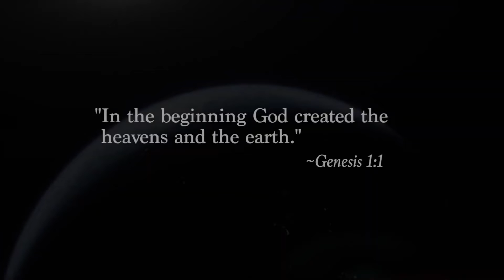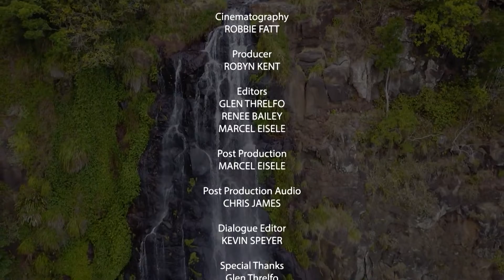Regenwald - Das letzte Paradies # Gary Kent # The Incredible Journey